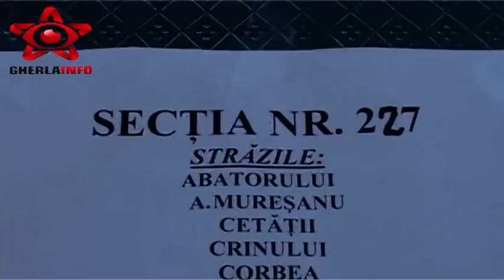Alegeri europarlamentare 2014 Gherla (III)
Vezi mai mult, foto si video, stiri actualizate non-stop si rezultate aici